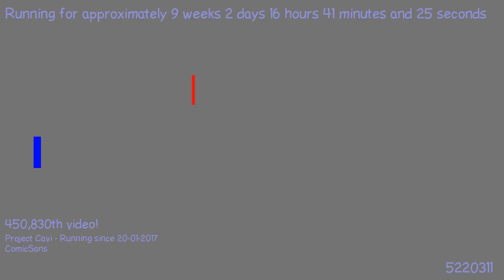1496009962 - Webdriver Cavi - H2